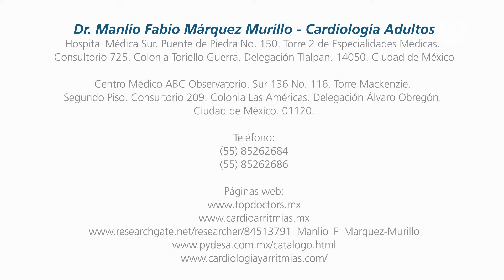Desfibrilador Implantable - ¿Con qué frecuencia se revisa?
Conoce con qué frecuencia debe ser revisado un paciente mientras usa un desfibrilador implantable, a través del Dr. Manlio Fabio Márquez Murillo, cardiólogo especializado en Electrofisiología y Electrofisiología Terapéutica quien realizó sus estudios en México y Francia.